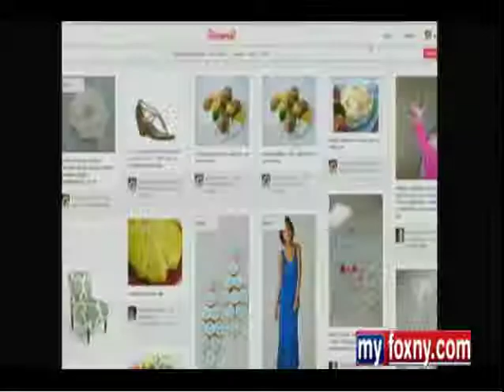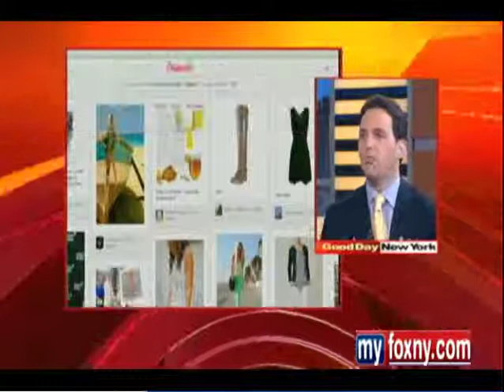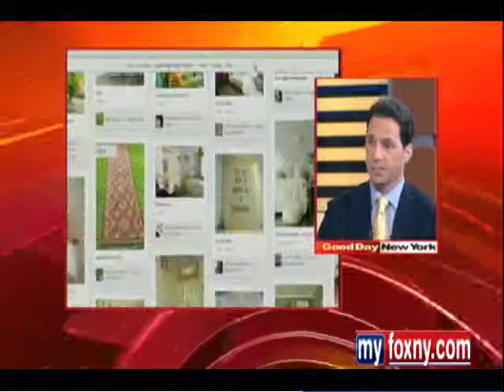Pinterest - Real Deal or Fad?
Chris Dessi on Good Day New York discussing Pinterest and his new book Your World is Exploding: How Social Media is Changing Everything - and How you Need to Change with it.